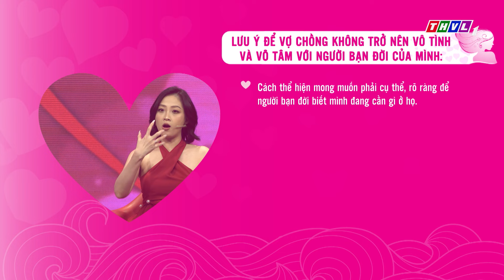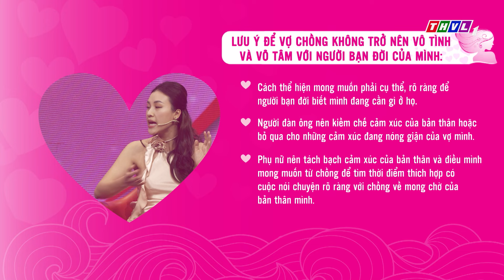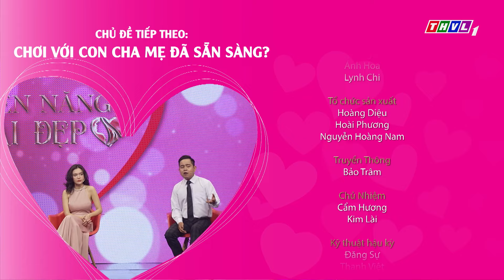Quyền năng phái đẹp: Vô tình hay vô tâm? | Khách mời: MC Liêu Hà Trinh, ca sĩ Thiên Vương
✨Sự khác biệt về đặc tính giới khiến vợ và chồng có những quan tâm khác nhau nhưng nếu vợ chồng không đặt vị trí vào người bạn đời để hiểu sự khác biệt ấy thì hôn nhân sẽ dẫn đến những hiểu nhầm. Vậy làm sao để vợ chồng cảm nhận được sự quan tâm của người bạn đời mình?
✨Cùng tìm câu trả lời trong chương trình QuyềnNăngPháiĐẹp chủ đề "vô tình hay vô tâm" phát sóng lúc 19h15 Thứ Sáu ngày 19/01/2024 trên kênh THVL1